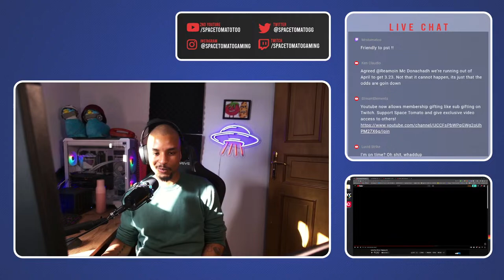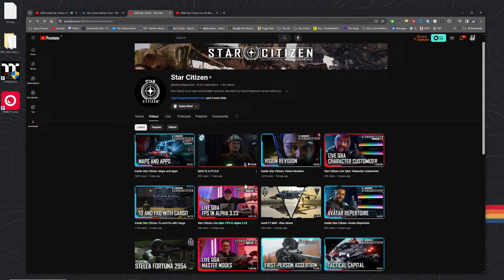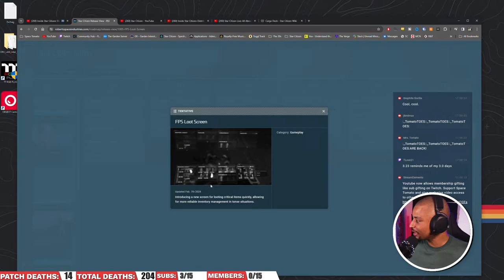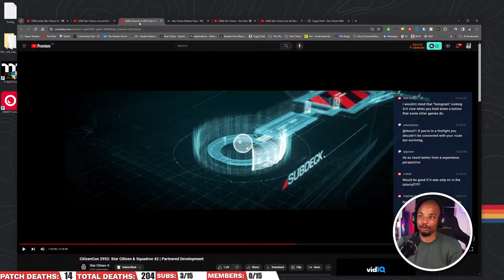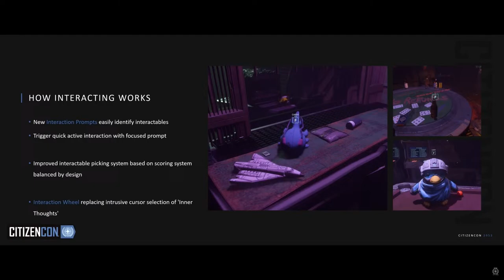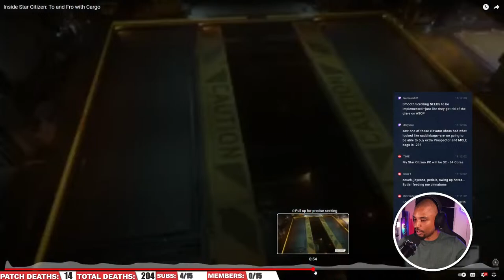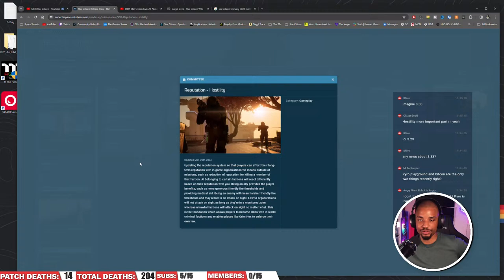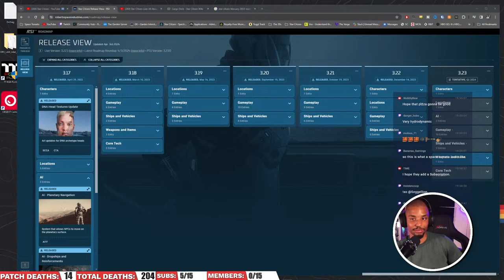Everything We Know About Star Citizen Alpha 3.23 | Features, Ships, Wave 1 WHEN?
Taking a look at the current feature set for Star Citizen Alpha 3.23.